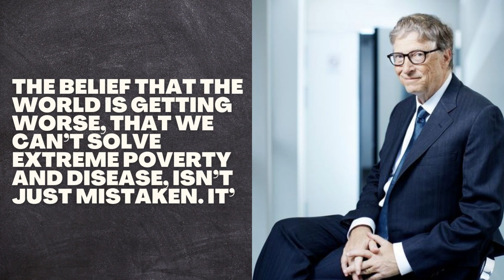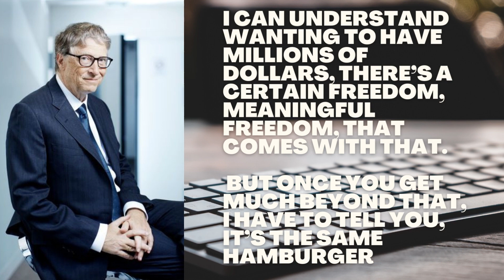Bill Gates Quotes Success - Microsoft Founder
Bill Gates, in full William Henry Gates III, (born October 28, 1955, Seattle, Washington, U.S.),  American computer programmer and entrepreneur who cofounded Microsoft Corporation,  the world's largest personal-computer software company. Gates wrote his first software program at the age of 13.

Bill Gates Dropped Out of Harvard. Now, He's Helping College Students Succeed. The billionaire famously dropped out of Harvard to found Microsoft. Today, the Bill & Melinda Gates Foundation is helping students make better choices about where to go to college

This is 10 Quotes about life lessons from Bill Gates
Top 10 bill gates quotes about success and inspiring many people of the world in technology.
Bill gates quote can motivate us when we feel down when we cant reach our goal.
Bill gates quotes success quotes hope can push you up and real life.
Best Quotes of Bill Gates

10 quotes
top bill gates quotes
microsoft